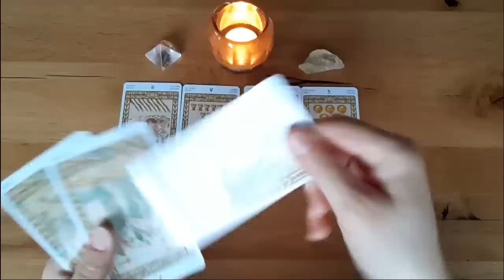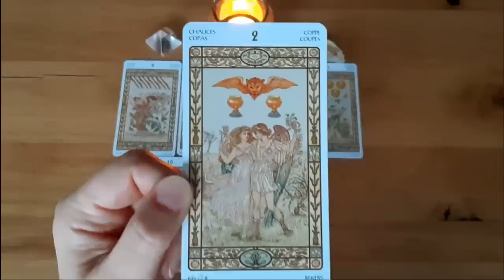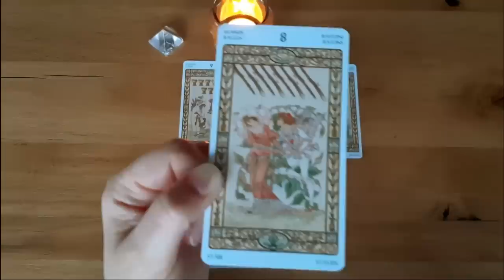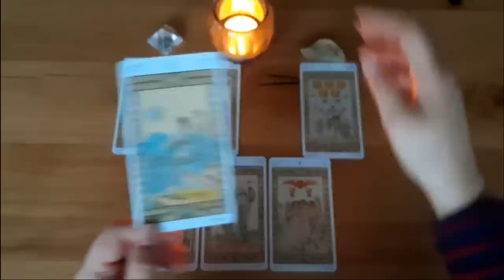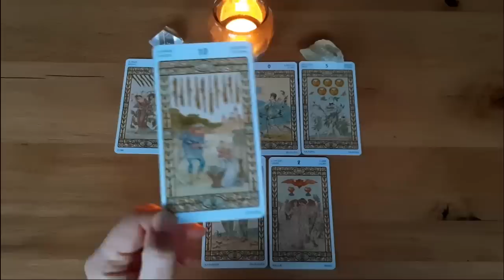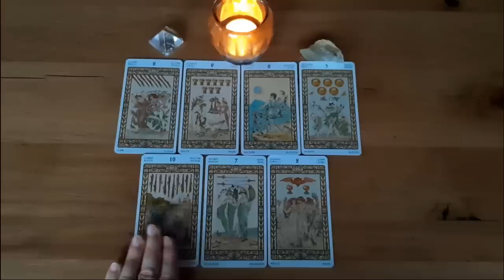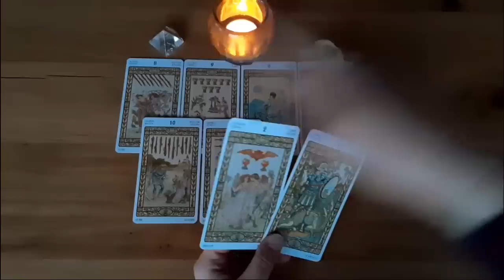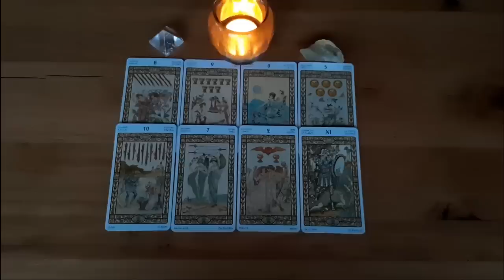Ich möchte mit Dir sprechen 💞 Das mit Uns wird sich entwickeln | Tiefe Gefühle | Leidenschaft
Darauf hast Du lange gewartet 🌠 Jetzt ist es da 💕 Jemand wird zu Dir geführt werden | Durchstarten